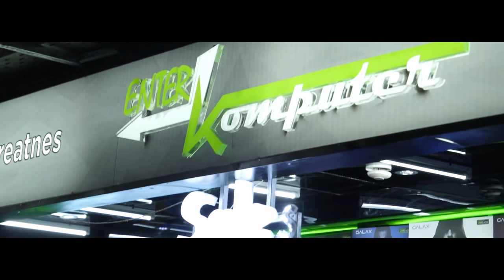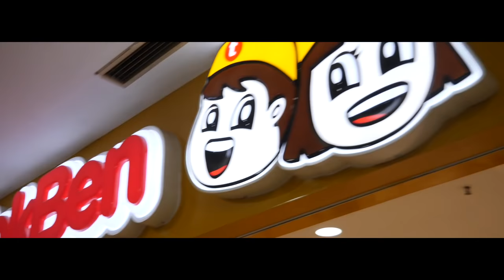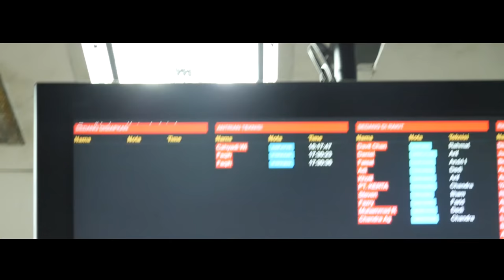BELIIN ABANG PC SULTAN 17 JUTA !! RAKIT PC SULTAN !!